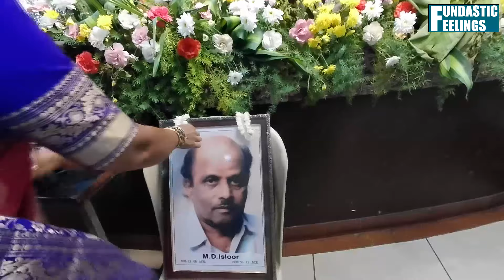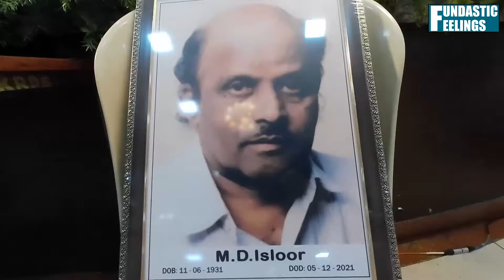ಚಿ| ಅನ್ವಯ್ ಇಸಳೂರ್ ಬ್ರಹ್ಮೋಪದೇಶ | Chi. Anvay Isloor Brahmopadesham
ತಾ| ಏಪ್ರಿಲ್ 26, 2024ರಂದು ನೆರವೇರಿದ ಡಾ| ನಿಶಿತಾ ಮತ್ತು ಡಾ|ಅರುಣ್ ಎಮ್ ಇಸಳೂರ್ ಅವರ ಕಿರಿಯ ಸುಪುತ್ರ ಚಿ| ಅನ್ವಯ್ ಇಸಳೂರ್ ಬ್ರಹ್ಮೋಪದೇಶ ಸಮಾರಂಭದ ಸಂದರ್ಭದಲ್ಲಿ ಕುಡ್ಪಿರಾಜ್ ಅವರು ಸೆರೆ ಹಿಡಿದ ಕೆಲವು ದೃಶ್ಯಗಳು.

Glimpses of Dr. Nishta and Dr. Arun M Isloor's younger son Anvay Isloor's Brahmopadesham Ceremony held on April 26, 2024, captured by Kudpiraj.

Late Dr. Vishwanath N Shenoy:
Snake Charmer of Malpe
Sitar Jazz Fusion